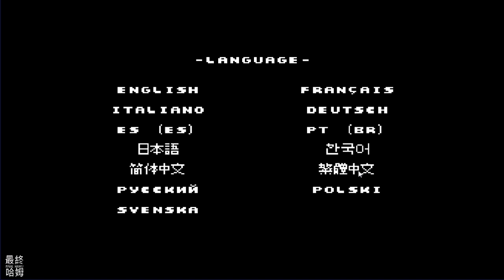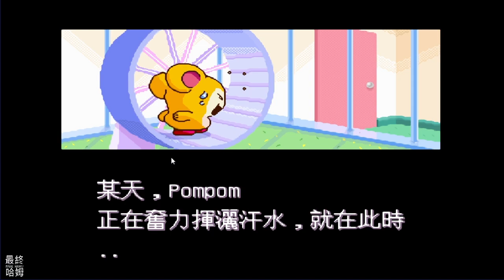【哈姆手遊試玩】《Pompom: The Great Space Rescue》Pompom 太空大營救 倉鼠像素闖關跳躍遊戲 1月31日 通知上架 | 布置彈簧 建橋鋪路 拖拉機關道具幫助小倉鼠通關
在這款非常新穎的平台遊戲中，玩家無法控制倉鼠Pompom - 要透過移動平台和他周遭的物件來幫助他。放下彈簧、建橋鋪路、披荊斬棘、照亮鬼魂 - 從外太空到充滿飛魚的海灘，還有在叢林深處的古老神廟，幫助Pompom智取敵人並打敗貓隊長與他的手下。

有一天，Pompom正在他的倉鼠輪上揮灑汗水時，男孩Hoshi拿著一堆珠寶闖了進來，它們是隨著一聲轟然巨響從天上掉下來的。突然間，貓隊長和他的手下出現，用一個太空通道綁走了Hoshi。現在Pompom必須要踏上冒險之旅，從八名太空貓海盜手中救出他的朋友Hoshi！

《Pompom: The Great Space Rescue》提供「免費試玩」，若要解鎖完整遊戲，需要在應用程式內購買。

- 以全新方式進行平台遊戲，不移動角色而是移動平台。
- 探索這個向超級任天堂經典遊戲與16位元復古年代致敬的美麗遊戲。
- 在宏大的太空救援中探索八個世界 - 除了在飛魚上跳躍、躲過討厭的飛箭、驅逐怨靈、游過食人魚、與飛碟戰鬥外，還有更多精彩內容。
- Pompom擊敗敵人就能獲得物品，你可以利用那些物品與世界互動，幫助他獲得勝利。
- 盡可能使用手上所有物品：飛出大砲、在繩索上擺盪、披荊斬棘、潑灑蜂蜜、凍結時間，策略數不勝數。

1.《Pompom: The Great Space Rescue》Pompom 太空大營救是一款倉鼠像素闖關跳躍遊戲，Play 商店預先註冊，於 2023 年 1 月 31 日通知上架 有中文模式。

2.在遊戲中我們無法控制倉鼠 Pompom，透過移動平台和他周遭的物件來幫助他闖關。布置彈簧、建橋鋪路，從外太空到充滿飛魚的海灘，還有在叢林深處的古老神廟，智取敵人並打敗貓隊長與他的手下。

3.遊戲的玩法比較新鮮有趣，需要兩隻手指同時操作配合，一隻手指按住時間暫停，思考開如何布置道路，另一隻手指則是拖拉機關道具幫助小倉鼠通關。遊戲採用買斷機制，可以試玩一關，之後的關卡需要付費解鎖。